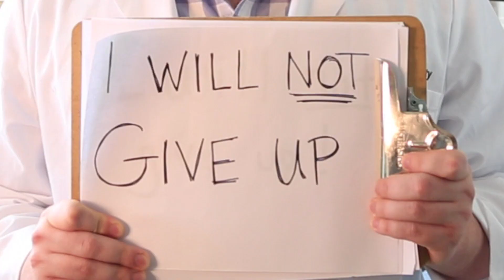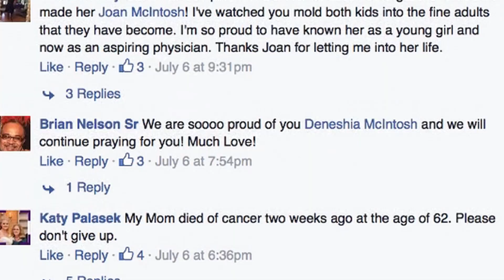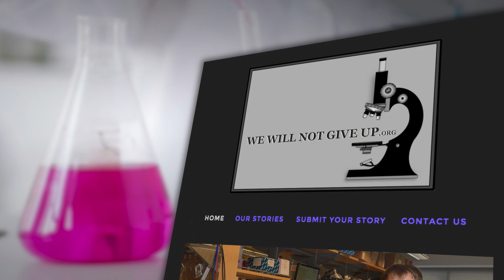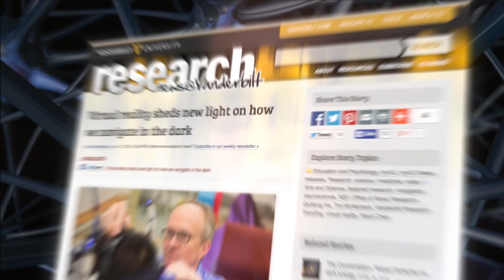VUCAST:WeWillNotGiveUp, Seeing in the Dark, We’re Happy… Again!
Description:
· WeWillNotGiveUp trying to save lives. Hear from researchers making this promise.
·         Watch how your brain “sees” in the dark
·         See the #1 ranking making Vandy happy!

All this and more in the latest VUCast, Vanderbilt's online newscast. Watch now.